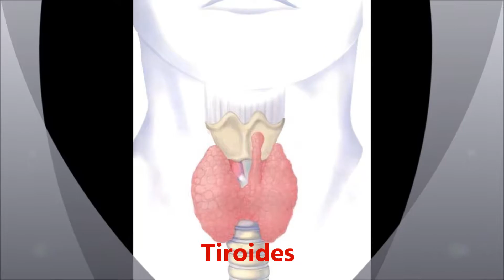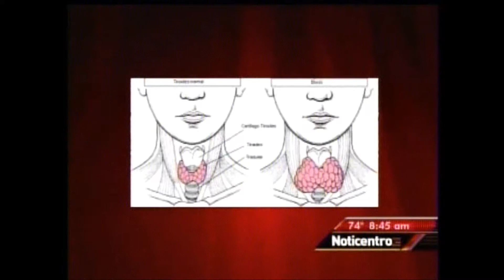Entrevista a Naturopata Ivan Paz (TIROIDES)